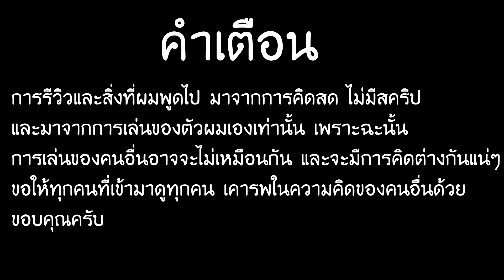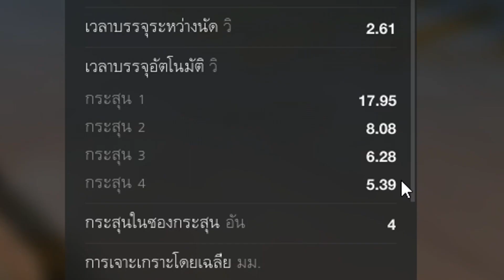รีวิว Forest Witch | World of Tanks Blitz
การรีวิวและสิ่งที่ผมพูดไป มาจากการคิดสด ไม่มีสคริป
และมาจากการเล่นของตัวผมเองเท่านั้น เพราะฉะนั้น
การเล่นของคนอื่นอาจจะไม่เหมือนกัน และจะมีการคิดต่างกันแน่ๆ
ขอให้ทุกคนที่เข้ามาดูทุกคน เคารพในความคิดของคนอื่นด้วย

สมัครเป็นสมาชิกของช่องนี้เพื่อเป็นการสนับสนุนในการซื้อFilamentกับค่าไฟ

เซิฟDiscord (เฉพาะคนที่เล่นWoTB)

Timestamp
0:00 Intro
0:52 Review
14:03 Gameplay
23:55 Outro

(ร้างแล้ว) อัพเดทตัวอย่างคลิปใหม่ มีม และสตรีมใน เพจ FB